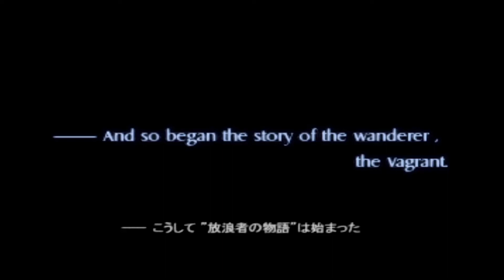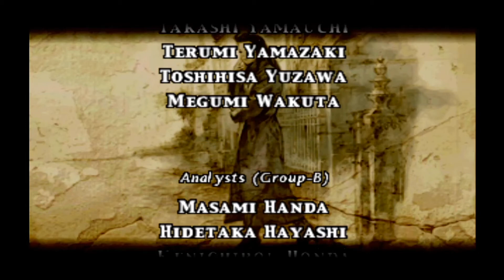【ネタバレあり】ベイグラントストーリー【エンディングトーク 2020/01/31】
かつてのゲームの最高到達点も、いまとなってはクソゲーの一歩手前。

たまにYouTubeではなくTwitchでライブ配信後にアーカイブをアップすることがあります。

◤◢　楽しい配信　◤◢
配信者はたまにきわどい発言などもしますが、配信者は十分な訓練を受けています。危険ですので、素人の皆さんは決して真似をしないでください。

☆ジェイラボちゃんねる☆

【PC Spec】
i7-7700, GeForce GTX1070, 16GB RAM
【使用機材】
マイク：CAD AUDIO E100S
ミキサー：YAMAHA AG03
キャプチャーボード：AVerMedia GC550
HDMIスプリッター：KanaaN HDMIスプリッター 1入力2出力
【使用ソフト】
録画：BANDICAM, OBS STUDIO
配信：OBS STUDIO
編集：Final Cut Pro X